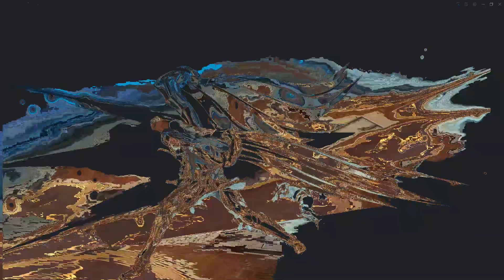SSA: KOTZ - Shura DC en duelo galáctico, sigue siendo bueno?.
Desempolvando a Shura DC y mandándolo a trabajar  al galáctico XD (temporada 46).